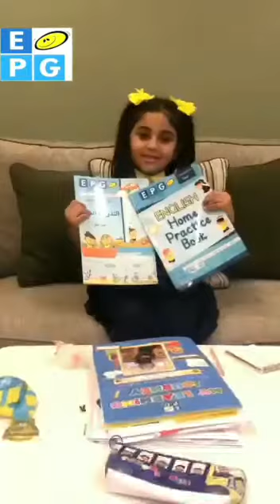British School in Kuwait - We miss our school, EPG.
With EPG, be a part of Kuwait's number one British school.

EPG is preparing to welcome students on the 13th of September for online learning

At EPG, be the best you can be.